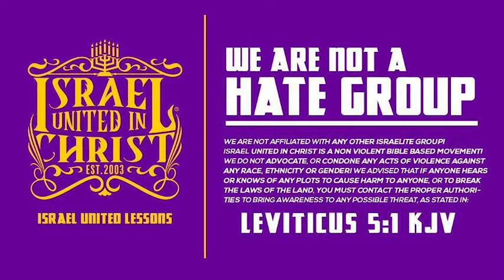IUIC: Q&A Mountains Shall Bring Forth Wine and Edom's Destruction